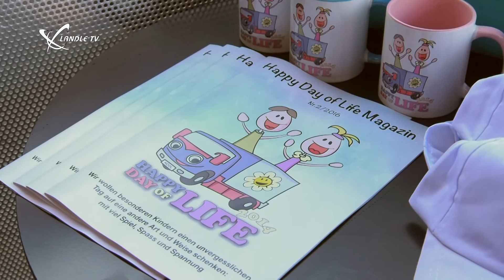Happy Nikolaus Am Garnmarkt 2016